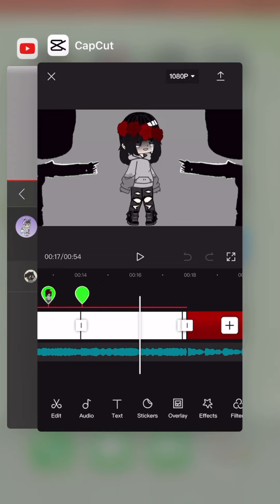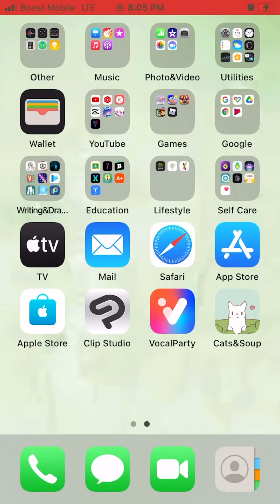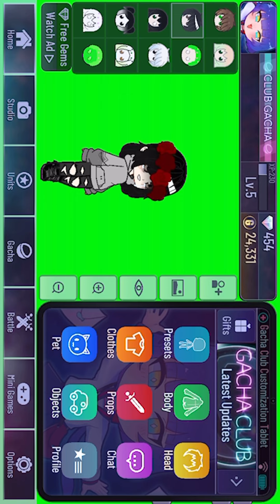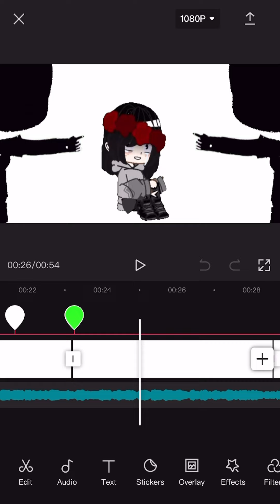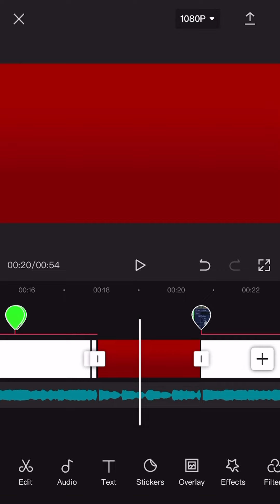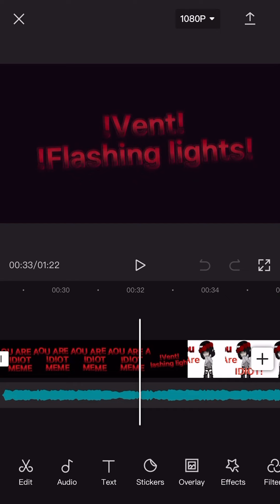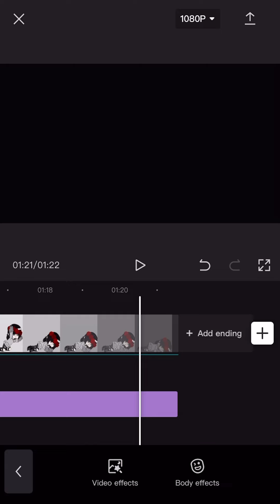Lazy tutorial, read description. Flash warning!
I promise to make a full tutorial on how to do this but for now this will do.

Hopefully it helps!